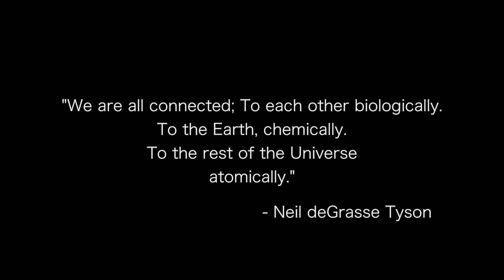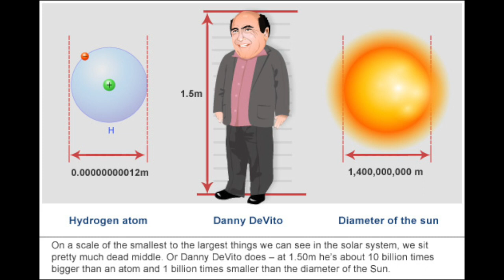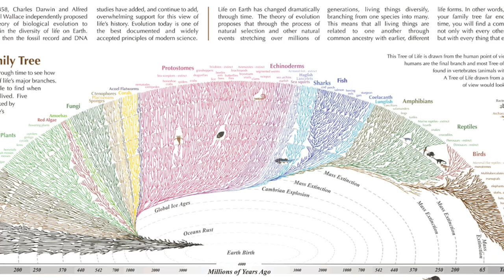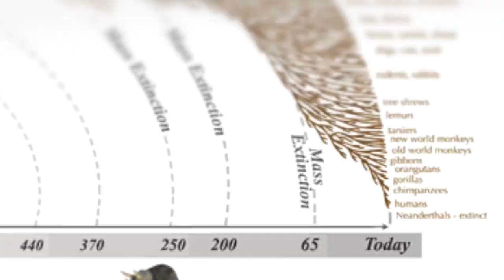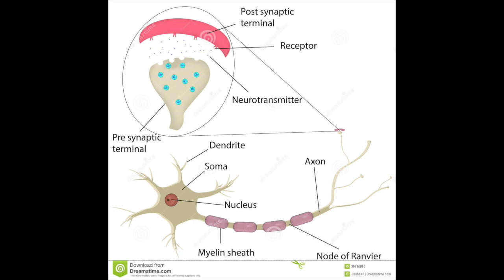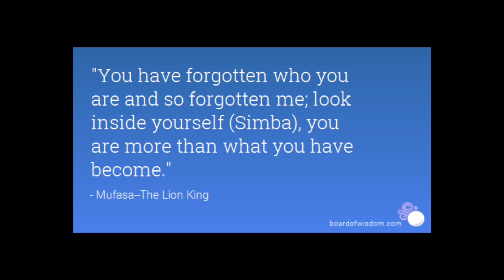The Species with Amnesia Series - Episode #3 - Gaia: The Super-Organism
Force of Nature by David Suzuki

Humans are Related to All Life on Earth

Mycelium

Getting a Sense of Scale

How Big is the Universe compared to a Human?

Paul Stamets - 6 Ways Mushrooms Can Save the World

Mushrooms Eat Toxic Waste!

(Part 3) Indigenous Native American Prophecy (Elders Speak part 3)

Our species’s DNA,
is a branch of DNA,
one of the many millions
of different species that
make up the family tree.
The earth family tree.
Every living thing is
RELATED.

There is a network called mycelium,
that runs through the soil; and connects
to every plant and tree. They distribute
nutrients and information.

The Mycelium can be used to reverse the damage,
that has been done to the earth. Studies show that
when distributing mycelium spores onto radioactive waste.
The mycelium literally fed on the toxic material,
converting it into the baseline for soil to form.
Nutrimental properties are given and plant life is allowed to form.

This leads me to believe that, the common ancestor of plants,
algae, was allowed to evolve onto land, due to the conditions made
possible by Mycelium. And, don’t forget, mycelium is a FUNGUS.
This emphasis will come into play into later episodes.

Our separation from the earth,
has lead to our separation from life.
Leading the world to its destruction.
By instilling hatred between people.
Separating them, into classes,
countries, factions.

Let's recognize our role as the Vanguards of the Planet.
Instead of the Destroyers of the Planet.